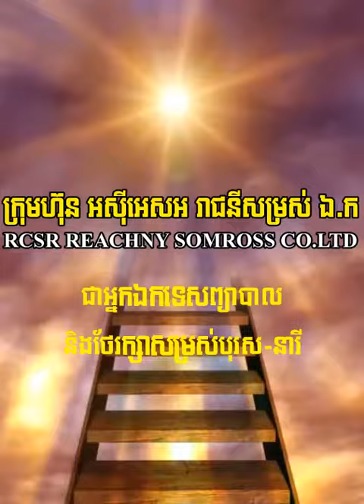រាជនីសម្រស់ ជាអ្នកឯកទេសព្យាបាល និងថែរក្សាសម្រស់បុរស-នារី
ក្រុមហ៊ុន អស៊ីអេសអ រាជនីសម្រស់ ឯ.ក | RCSR Reachny Somross Co.,Ltd
2. ក្រុមហ៊ុនរាជនីសម្រស់មានផលិតផលថែរក្សារស្បែកមុខបុរសនារីគ្រប់ប្រភេទ បញ្ហាស្បែកមុខដូចជាមុខមុនមុខជាំមុខអាឡេកស៊ី ឡេថ្ងៃប្រើពេលថ្ងៃមុនចេញក្រៅផ្ទះ ឡេយប់ប្រើពេលយប់មុនចូលគេង ហ្វូមមុនឬជាំប្រើពេលងួចទឹកម៉ាស់សារថ្នមៗលើផ្ទៃមុខរយះពេល១ឬ២នាទី ឈុតតូចមាន២មុខតម្លៃ១៥$ ឈុតធំមាន៣មុខតម្លៃ២៤$
3. ក្រុមហ៊ុនត្រូវការជ្រើសរើសតំណាងចែកចាយនូវកញ្ចប់ដូចជា
1. កញ្ចប់39$
2. កញ្ចប់120$
3. កញ្ចប់500$
4. កញ្ចប់950$
5. កញ្ចប់ផ្តាច់ស្រុក2600$
6. កញ្ចប់ផ្តាច់ខេត្ត3900$
7. កញ្ចប់ផ្តាច់VIP 4000$
8. កញ្ចប់ផ្តាច់ស្រុកនៃខេត្តកណ្តាល6500$
4. ផលចំណេញបងប្អូនទទួលបានមានដូចជា
1. ចំណេញលើស១០០%ពីការលក់រាយ
2. ចំណេញពីការគ្រប់គ្រងស្រុកដេប៉ូស្តុក0.5$ក្នុង១ឈុត
3. ចំណេញពីការណែនាំផ្ទាល់១$ក្នុង១ឈុត
4. ចំណេញពីការចុះទីផ្សារជូននិងកាន់ផេករយះពេលពេញ១ឆ្នាំ
5. មានកុងត្រាស្របច្បាប់៣ខែលក់មិនចេញទិញចូលវិញ១០០%
6. មានប្រព័ន្ទផ្តល់ប្រាក់ចំណេញបីជំនាន់
5. ក្រុមហ៊ុនមានការផ្តលជូនដូចជា:
1. Bannerខិតប័ណ្ឌអាវចំនួន
2. បង្រៀនពីជំនាញទីផ្សារនិងការលក់
3. បង្រៀនកាត់តរូបភាព
4. បង្រៀនបួតផេក
5. បង្រៀនបង្កើតក្រុមនិងដឹកនាំក្រុមលក់
6. បង្រៀនពីផ្នត់គំនិតរកស៊ី